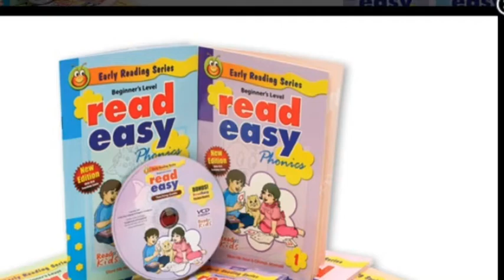Ajar Anak Menulis Huruf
Readeasy Phonics is a synthetic phonics reading programme.